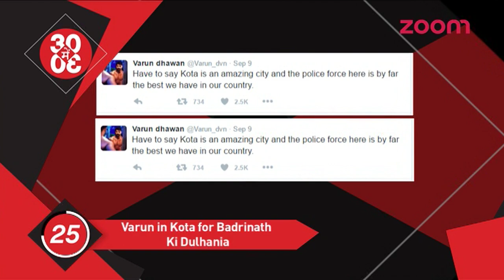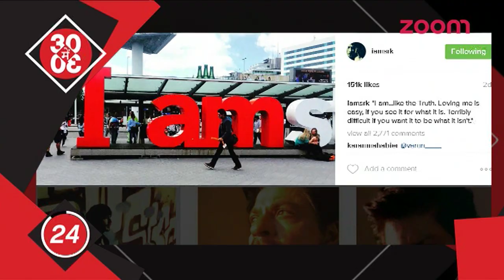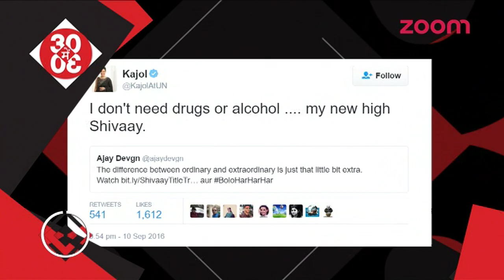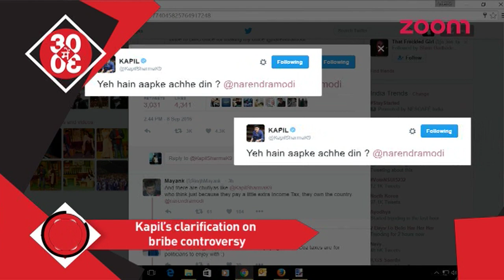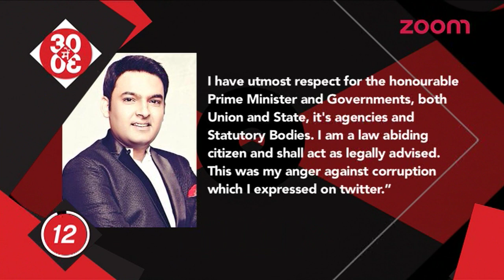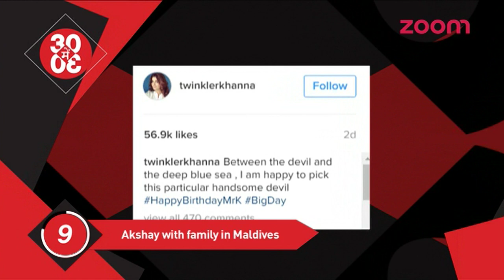Salman Khan's 'Tubelight' In Trouble | Sidharth Becomes Katrina's Driver & More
Recently director Kabir Khan shared a picture of the shooting location in Manali. The picture reveals the difficulties being faced by the team to shoot on height.

The off screen chemistry is already creating buzz in B-town and if recent reports are to believed Sidharth Malhotra is driving Katrina to everyplace.